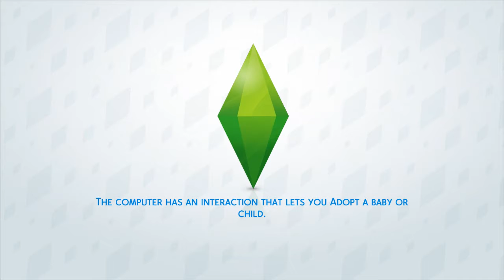sims 4 episobe 1!!!!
like this vid !